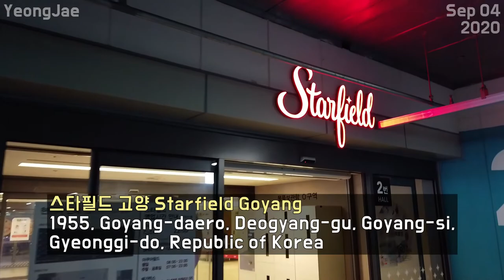The First Movie I've ever been to with my Mom and Dad, Korea 엄마 아빠랑 처음 가는 영화관에서 짱구가? 20200904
스타필드 고양 Starfield Goyang
1955, Goyang-daero, Deogyang-gu, Goyang-si, Gyeonggi-do, Republic of Korea